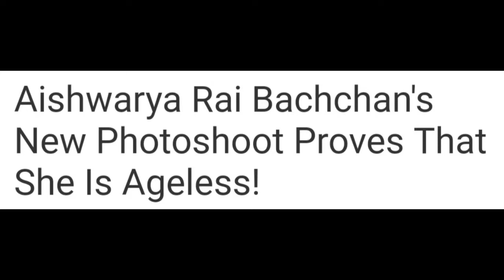Aishwarya Rai Bachchan New Photoshoot | Aishwarya Rai Latest PhotoShoot | Beautiful Aishwarya Rai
We Post Videos Daily.
We hereby declare that all Images use to make this video is from Google Search . Photos all are taken from Google Image search and using advanced image search option. usage rights: "free to use, share or modify". And Every information is taken from Google, Wikipedia and other and Sources. Thanks to google for the information.